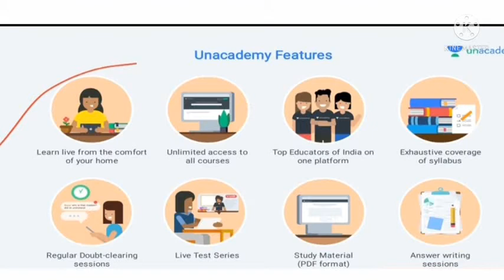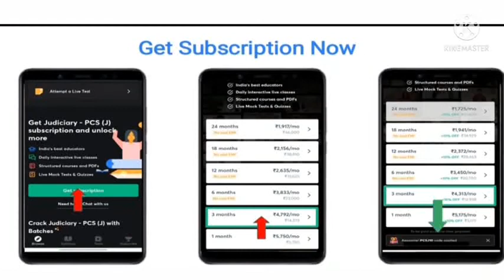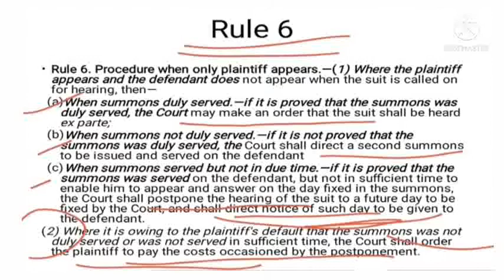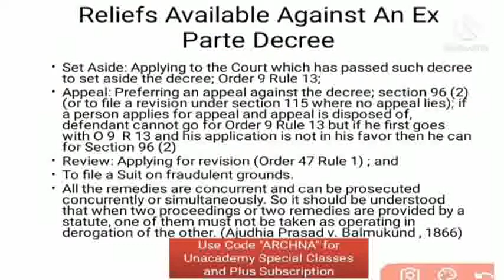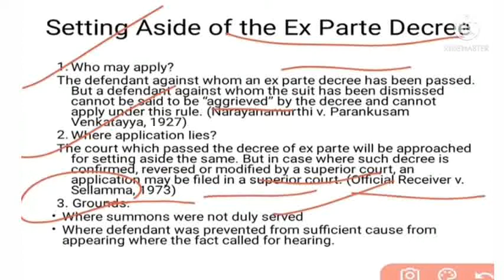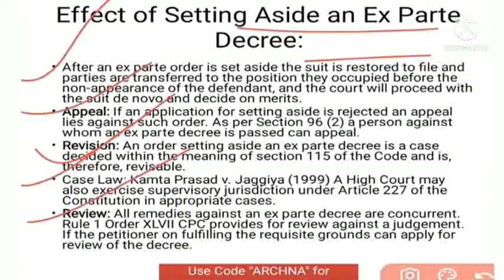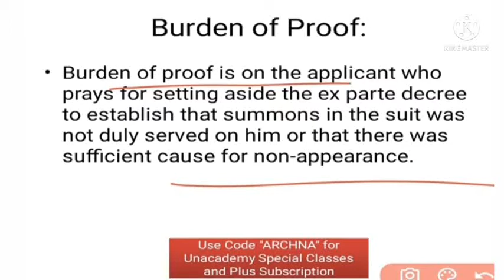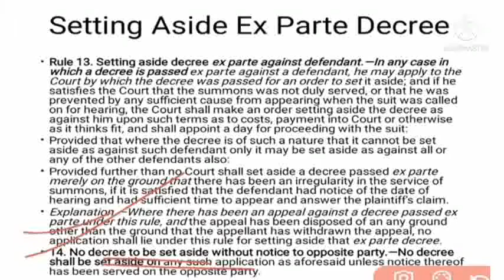Ex Parte Decree | Order IX Rule 6 and 13 | Lecture on CPC